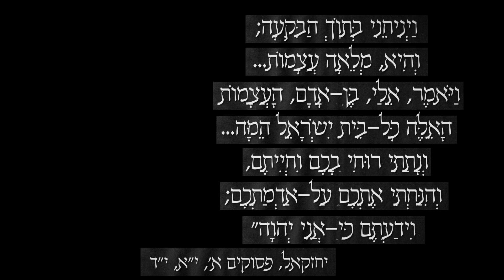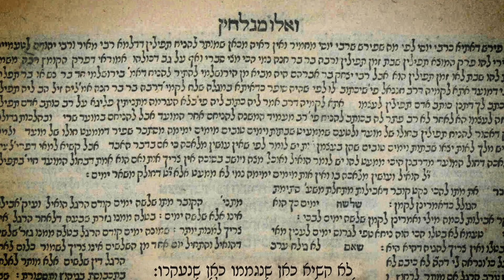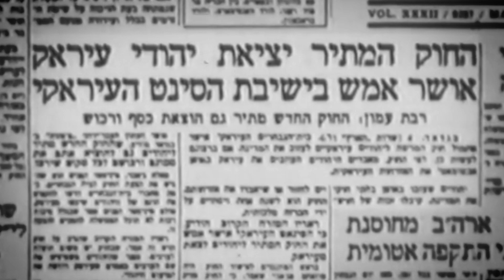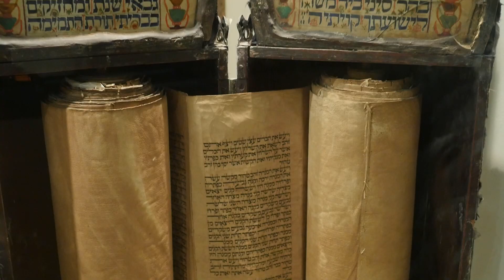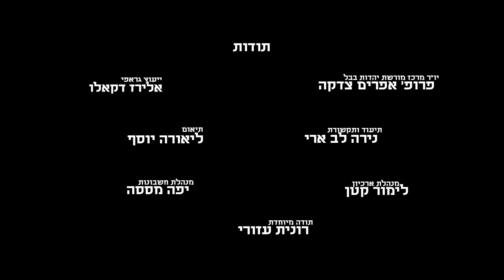A Journey to the Past - The Story Of Babylonian Jews | מסע אל העבר - סיפורה של יהדות בבל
A Journey to the Past - The Story Of Babylonian Jews.